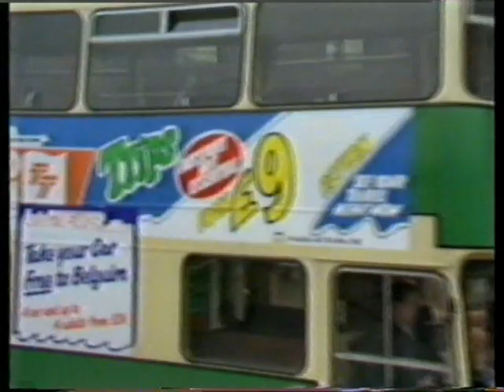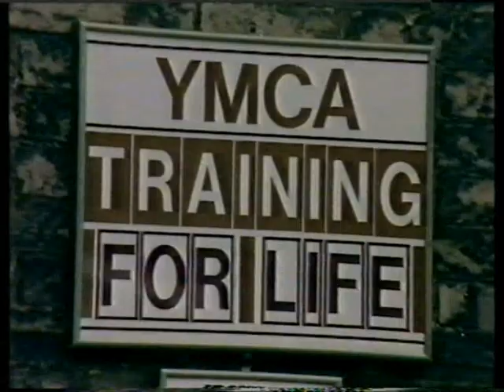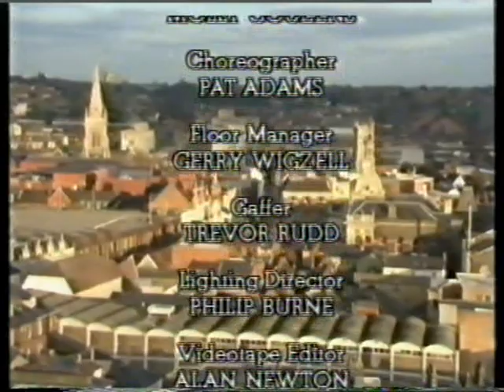Highway - Ipswich 1987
This Episode of Highway was broadcast in 1987.